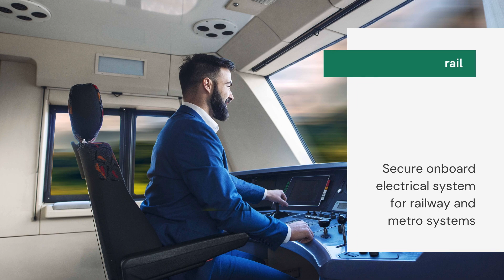National Battery Day 2021 (GB)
We take the opportunity of National Battery Day to emphasize the importance of lead-acid batteries for use in industry and our society.

Take a short rest and become aware of the large areas of applications of lead-acid batteries.
By the way: This is only a brief sample of the various application areas in which lead-acid batteries are used.